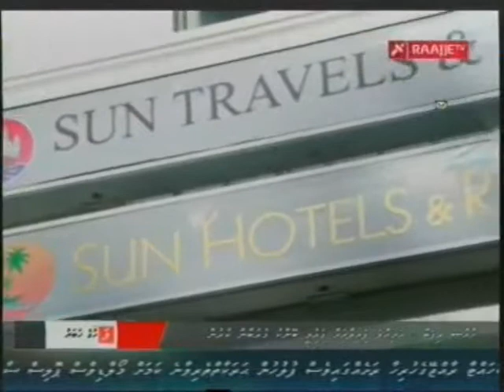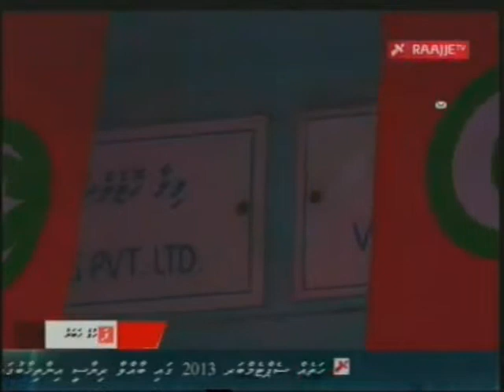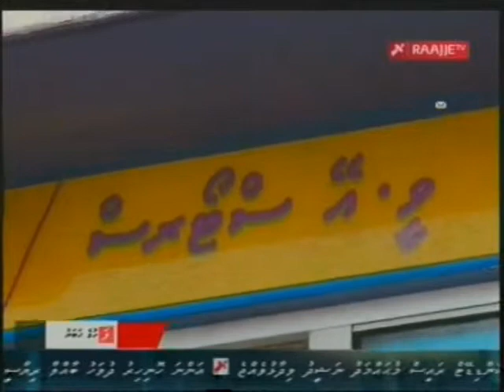BAEH RAYYITHUN MAHUJANUNNAH HAHADHAA DHINUMUGAI BANK OF MALDIVES RAYYITHUNGE BANK GE KALHU ALI FARAA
BAEH RAYYITHUN MAHUJANUNNAH HAHADHAA DHINUMUGAI BANK OF MALDIVES RAYYITHUNGE BANK GE KALHU ALI FARAAIY!!! JAMAAIY HADHAIGEN FEYRUMAKEE KOBAA!BANK HINGANTHIBIMEEHUN RAAJJEYGE QAVAAIDHUTHAKAA KHILAAFAH AMALUKURUMUN EVVES FARAATHEH KUVVERINUVINAMAVES, VELAANAAGE THALHAALAA THAN SAAFUKURAN THIBI MEEHUN UKAALANHURI KUNIKAMAH BUNUMUN ETHANUN THALHUDHADIAKAA KARUDHAAS KOLHEH GENDHIYA MEEHAA E EE VAGEKKAMAH DHIVEHI QAUMUGE ISLAAMEE SHAREEATHUGE NAMUGAI HINGAA SHAREEATHUN HUKUMEH KURAA HISAABUGAI, RAYYITHUN NAAMEDHUGAI THAFAATHUKON KANKURUMUN SHARUEE NIZAAMUGE HAMAHAMAKAN SAAFU NUVAANEBAA!?